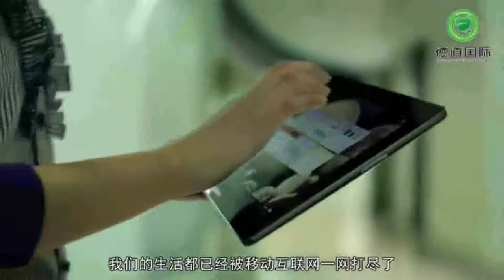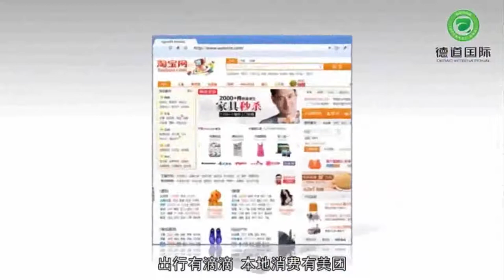马云演讲，西方的足球为什么发展这么好，马云说